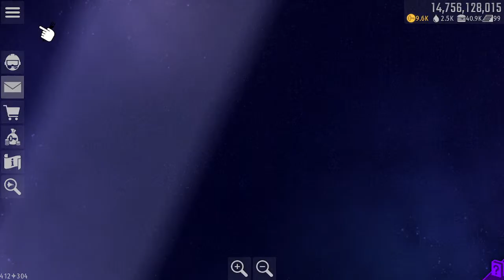Today's scramble | Chicken Invaders Universe - 10/05/2022